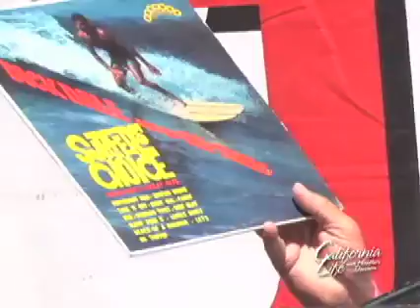Surfing Walk of Fame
This week on California Life MLB player Brian D Barton was inspired by the need for change in his East St Louis playing city so he opted to help inspire the community~ If you're heading to Disneyland we found a great place to lay your head at night plus Inland Empire's United Way is dedicated to improving the lives of their local families and if you're going on vacation check out this Healthy Travel App! It's all airing this week on California Life with Heather Dawson.